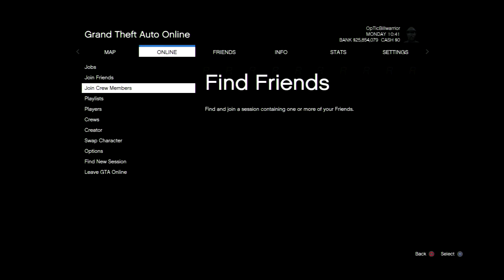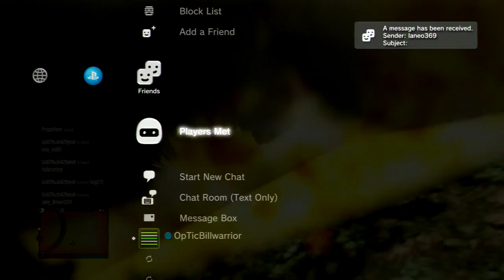Haker and Angry lobby GTA 5